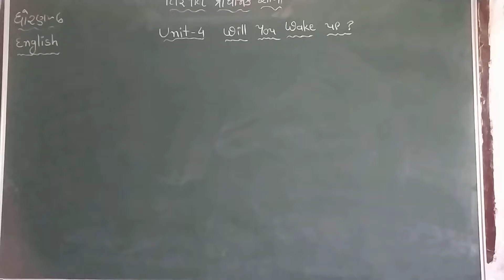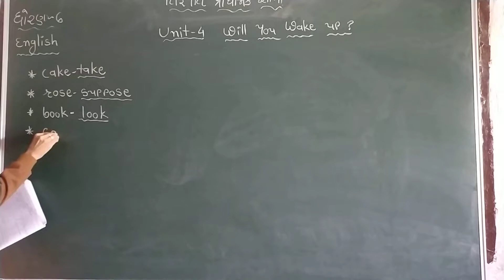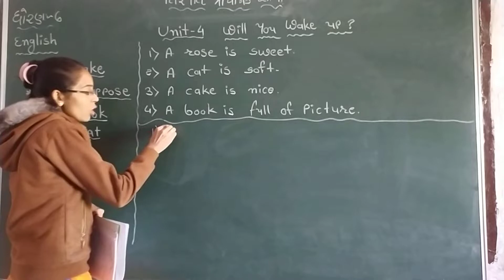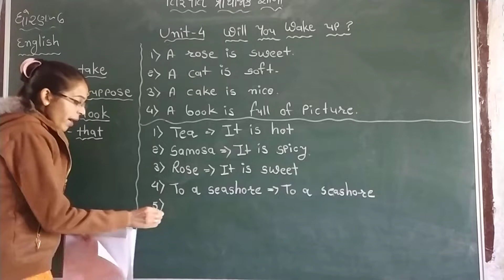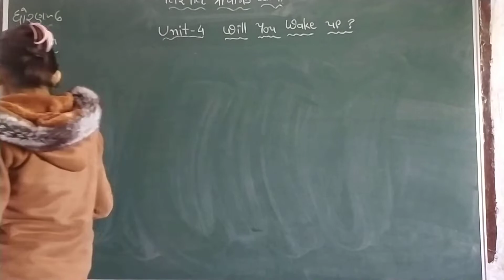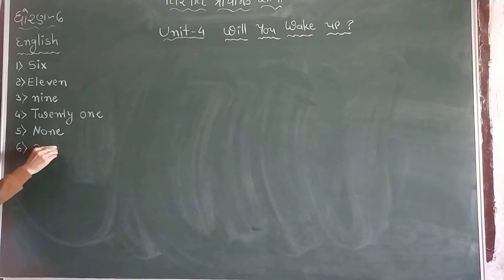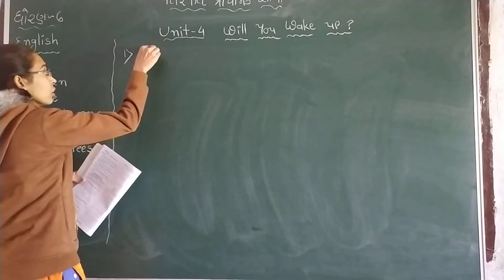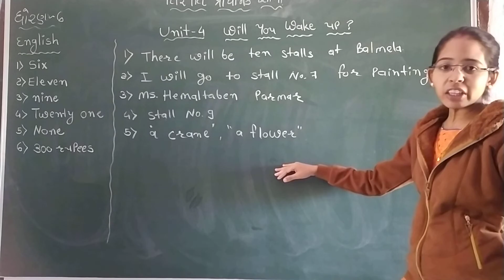Std 6 English Part 5 050222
English Part 5 050222